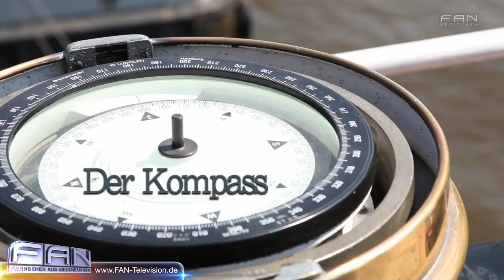Käpt'n Knopf: Der Kompass - Kapitän Behrend, Schiffskompass, Steiff Teddybären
Heute treffe ich Kapitän Behrend, der uns erklärt, wie der Schiffskompass funktioniert.

27313 Dörverden